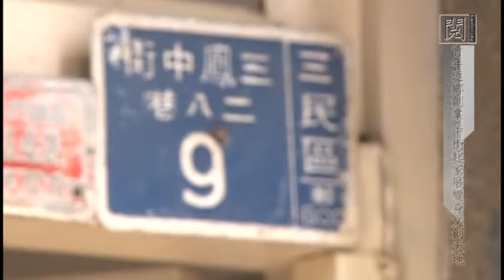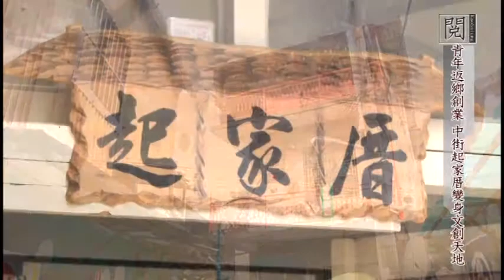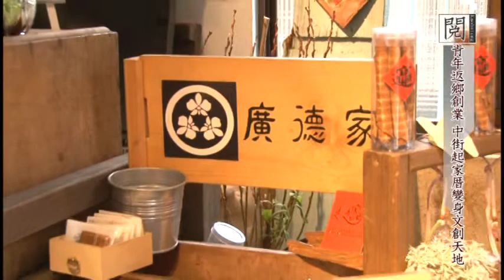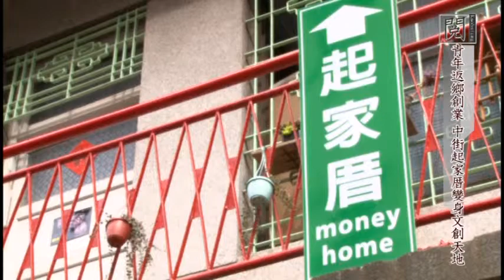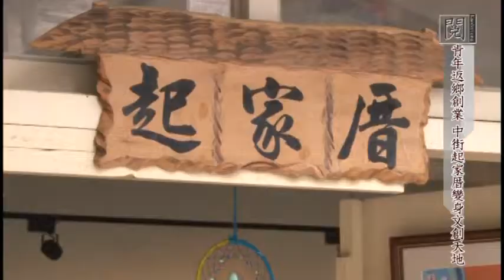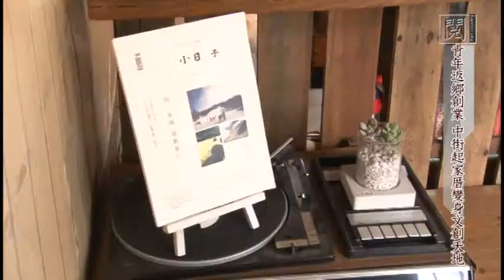1040218【閱高雄】百年古街 三鳳中街 起家厝-上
有一間從日據時期就存在的起家厝
老闆是一位從日本回國，選擇返鄉高雄創業的七年級生，
愛上老房子及老街的氛圍，老闆也將藝術的元素加入這條老街，
除了呈現不同的新樣貌之外，也希望藉由文創的力量，
帶領年輕族群重回三鳳中街。